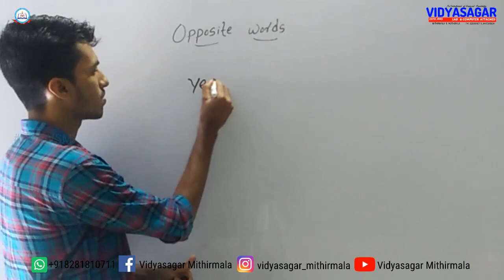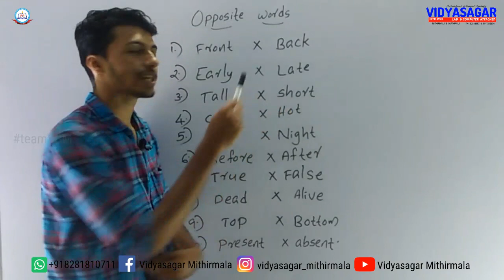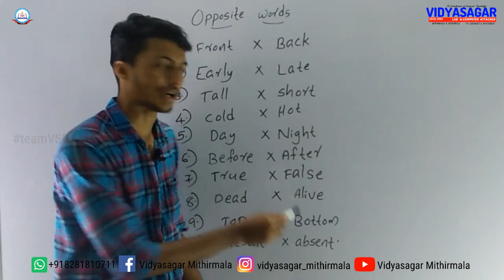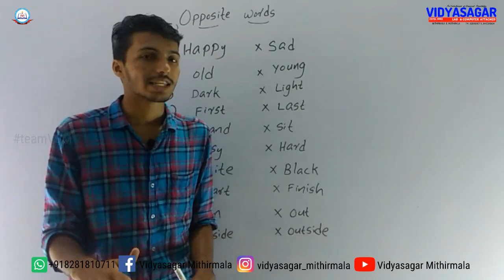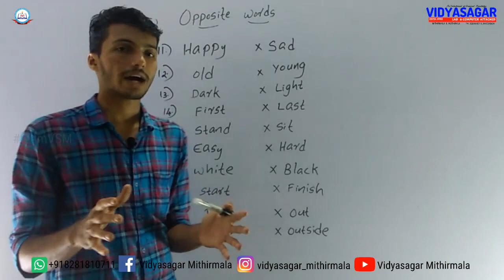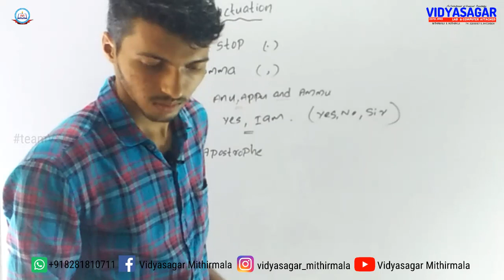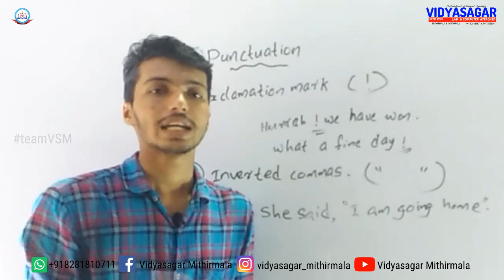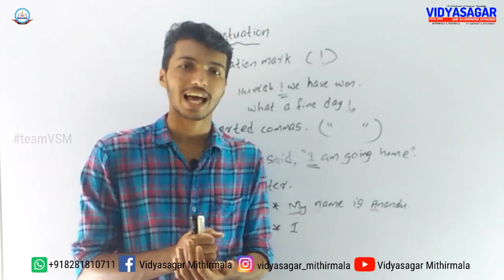Opposite Words|Grammar| LSS|USS|Competitive Exams| English